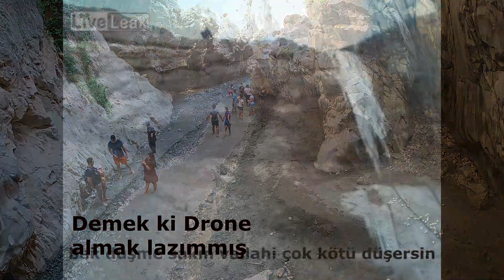Saklıkent Kanyonu - Kayadan Düştüm (Çünkü Dronumuz yoktu ) / Kaş Devlet Hastanesi - Muğla -Antalya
Fethiye ölüdenizi gezdikten sonra rotamızı Kaş kaputaş plajına Çevirmişken
Yolumuzun üstündeki Saklıkent kanyonuna uğradık. Başlarda Herşey çok güzel gitmekteydi ancak
Kamer Dronu olmadığı için kayaların tepesine tırmandı ve kayıp bileğini sakatladı ve sonu videoda sizlerle

Çekimler Gopro hero 8 black ile yapılmıştır